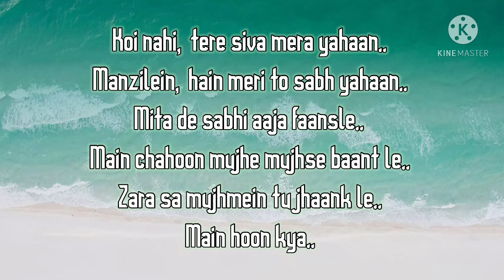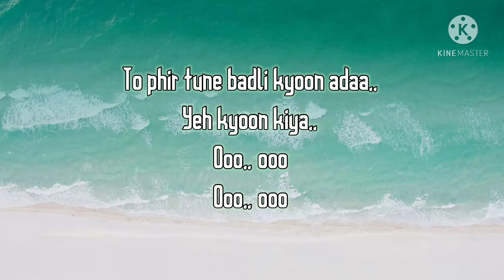Kabhi jo baadal barse Song Lyrics | Arijit Singh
Kabhi jo baadal barse Song Lyrics